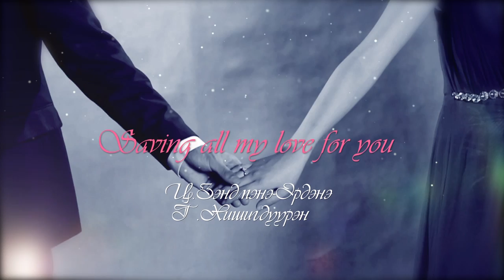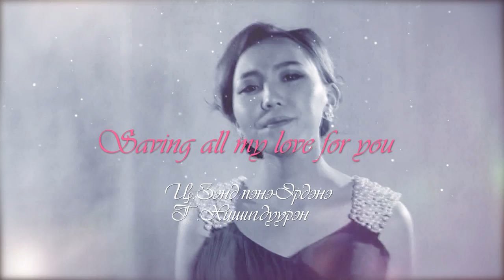Zendmene Erdene, Hishigdvvren SAVING ALL MY LOVE FOR YOU